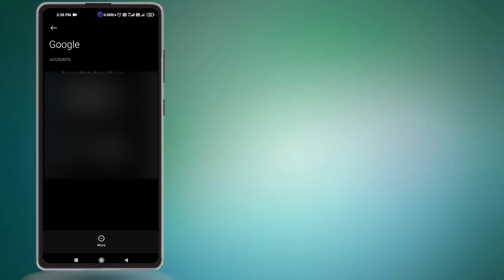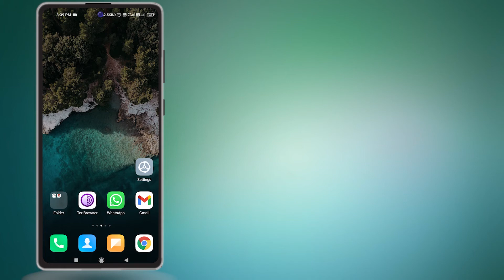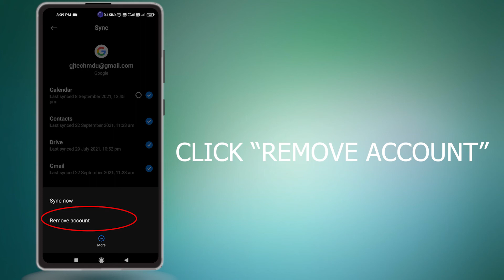How to Remove Gmail Account from Android Phone | How to Remove Google Account from Android Phone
In this video we will learn about " how to remove Gmail account from android phone | how to remove google account from android phone "

Follow simple ways showed in this video  to remove gmail account from android device.

Queries Cleared in this Video :
- how to remove Gmail account from android phone in tamil
- how to remove Gmail account from android phone malayalam
- how to remove Gmail account from android phone in telugu
- delete google account from android phone
- Google account delete kaise Karen in android phone
- how to delete Google account in android phone
- how to remove google account in mobile
- google account remove kaise karen
- how to remove google account in phone